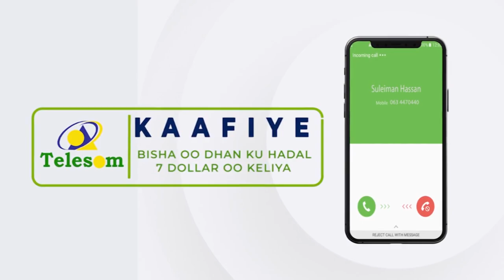Dowladda Soomaaliya ayaa war cusub kasoo saartay xiriirka Soomaaliya iyo Kenya